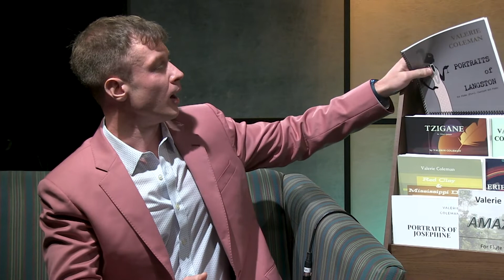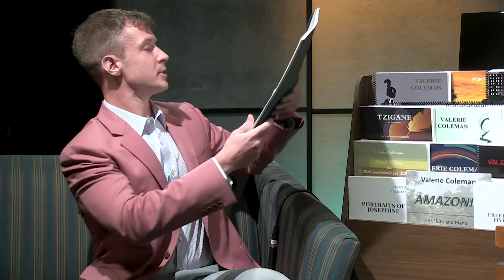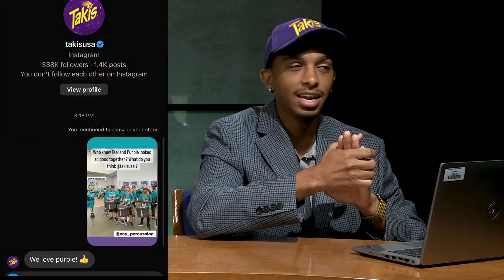Midday with Tre - Episode 2 (Featuring Eric Schultz)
Welcome back to Midday with Tre!

In this episode, Tre talks with Eric Schultz, an international prize-winning clarinetist, and talks about how he got the Takis chip brand to respond to his post!

Make sure you tune in next week, same time same place BYEEEE!